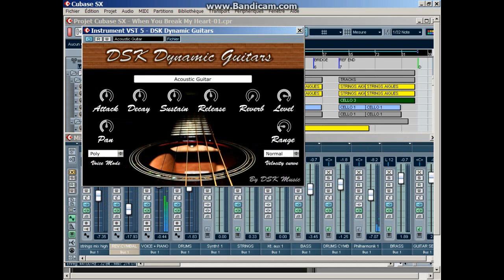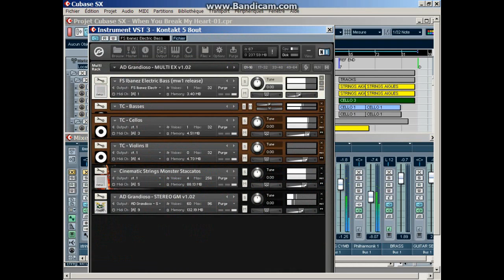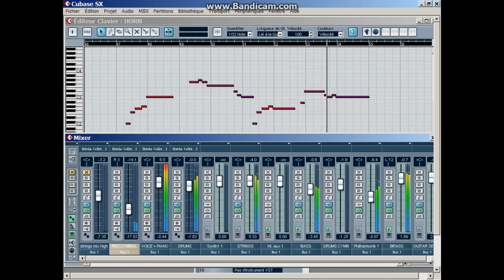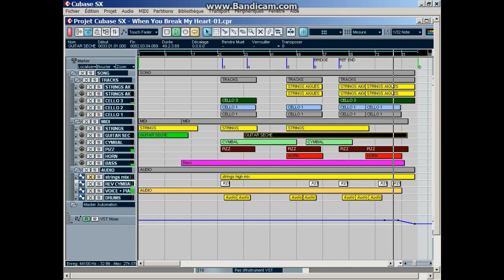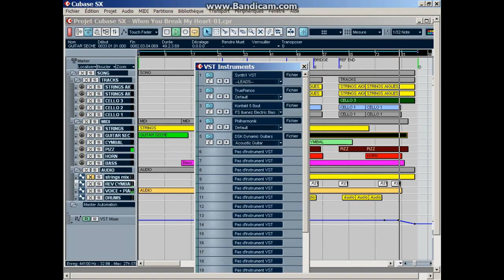When You Break My Heart (Song by Steven James - Cape Town Western Cape South Africa)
Another nice song to work on.
Just had to  play some arrangements & mixing.
I've learned a lot.